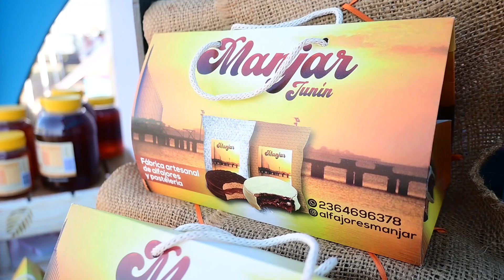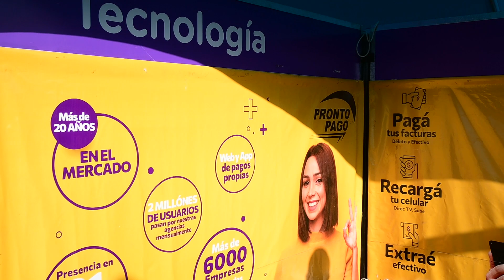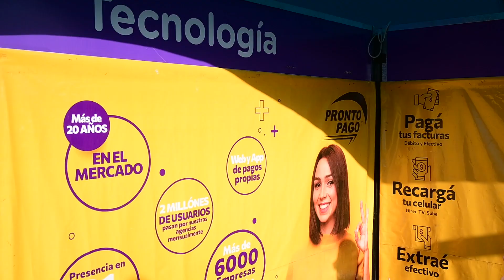Junín presente en Expoagro (emprendedores)